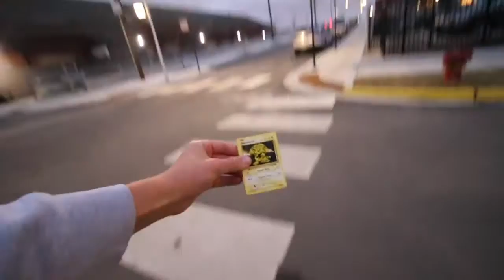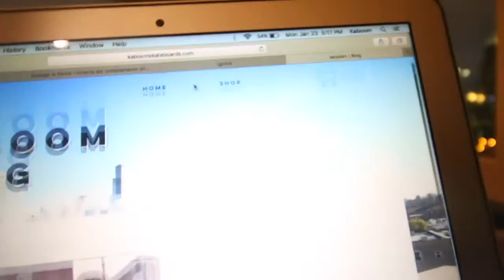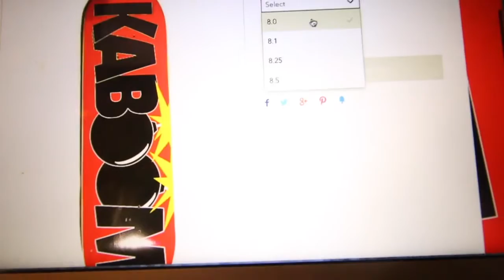(CHICAGO STREET SKATING) EP.1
VLOG SCHEDULE:  tuesday, wednesday, thursday